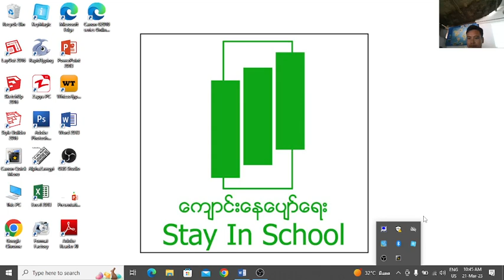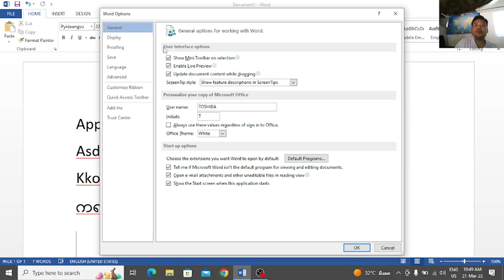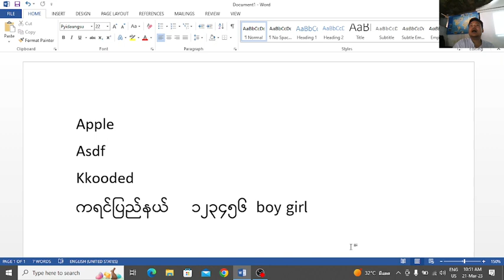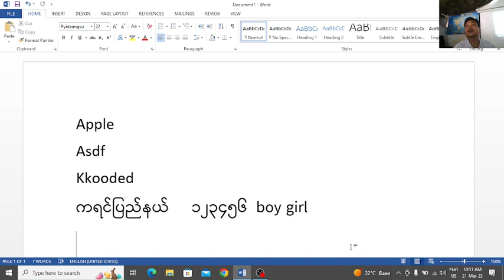Word 2013 တွင် စာရေးထားသည့်အောက်တွင် မျဉ်းအနီ ၊ မျဉ်းအပြာ များရှင်းလင်းခြင်း။